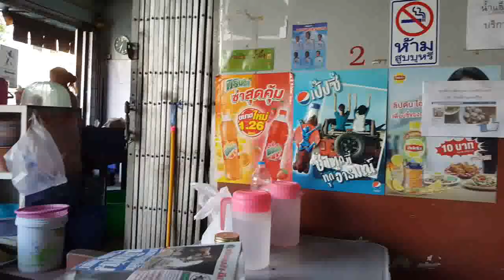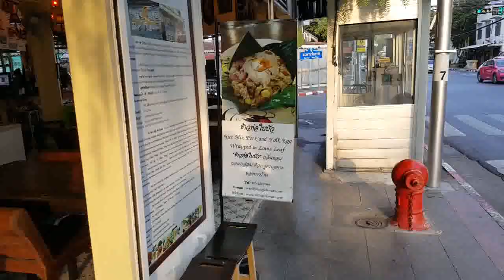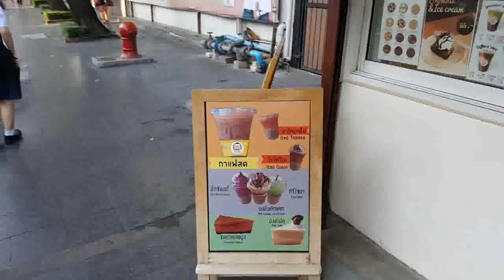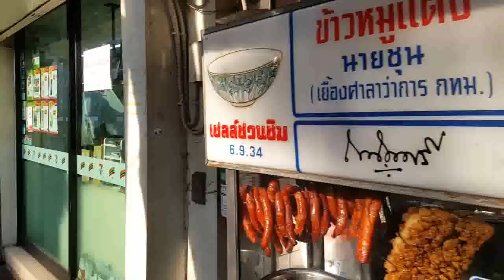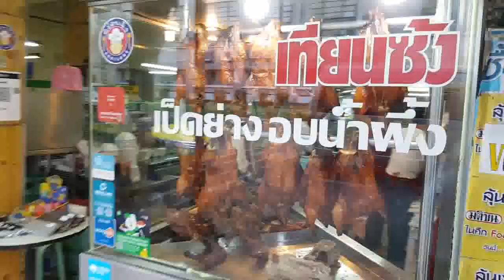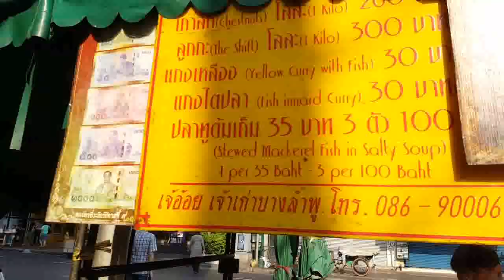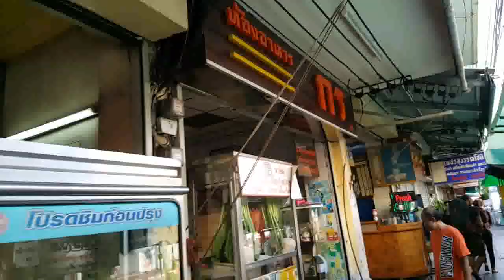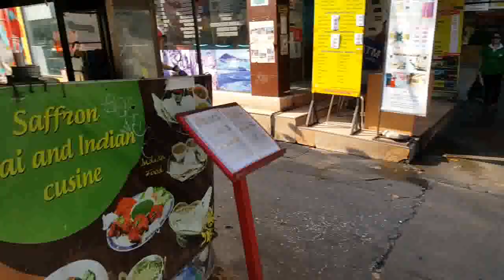ตามหา street food บางลำภู ข้าวสาร ราชดำเนิน สะพานวันชาติ